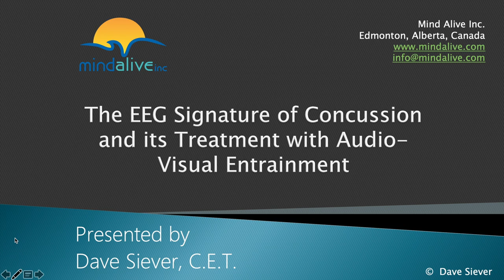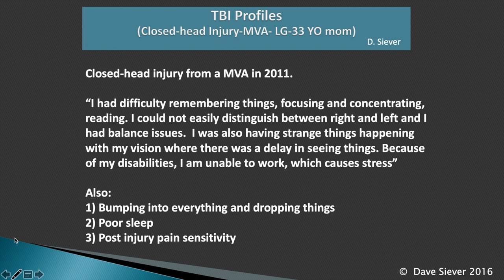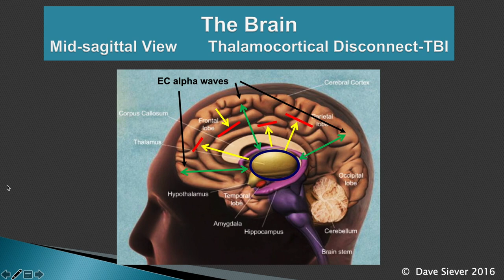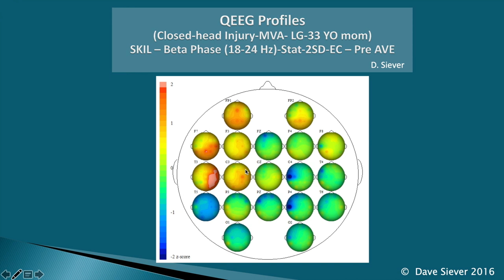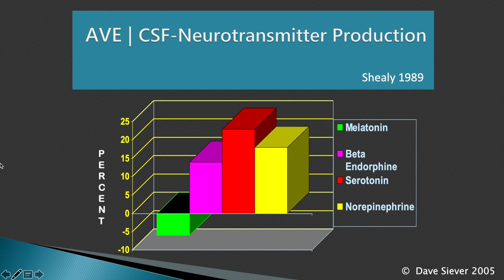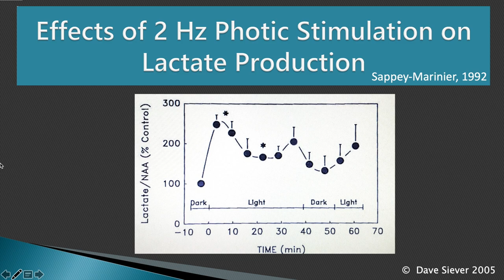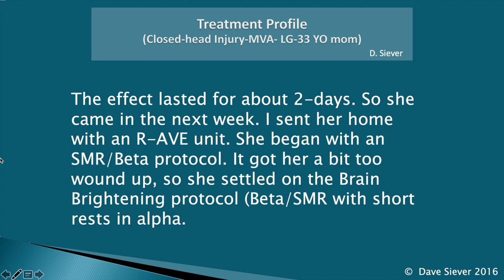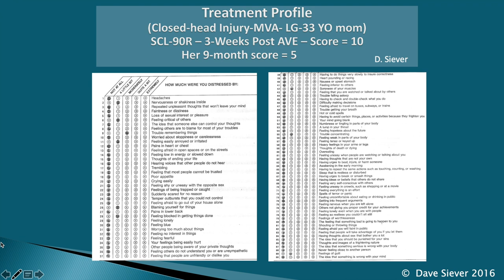Dave Siever - TBI Lecture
Dave shares brain maps and EEG results of a woman who had a closed head brain injury. She came to our office five years after the accident for a brain map as she had trouble thinking clearly. You can see how SMR/Beta Audio-Visual Entrainment (AVE) kickstarted her brain.